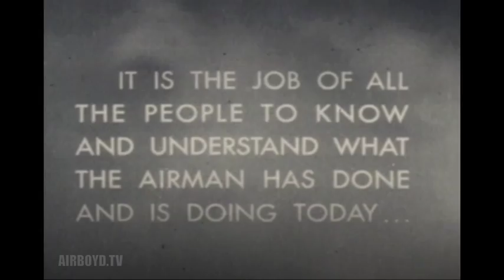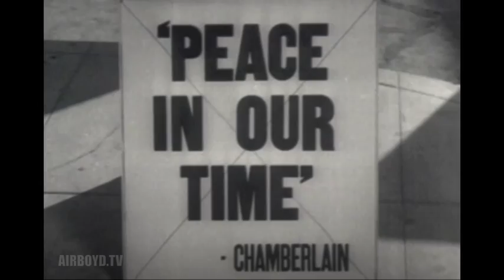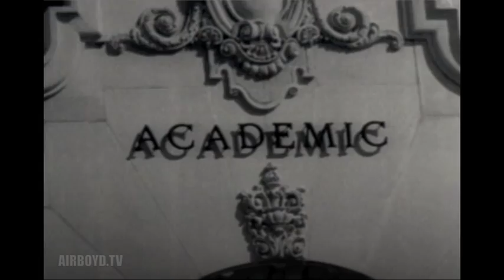The Air Force Story Chapter 6 - Prelude To War 1937 - 1939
Interesting collection of historical footage and aviation history.

PIN 26144

AIR FORCE STORY, THE -- PRELUDE TO WAR, 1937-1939

1953

RECORDS EVENTS BEFORE WORLD WAR II; HITLER'S ROLE IN AIR POWER; B-17'S' GOOD WILL TOUR OF SOUTH AMERICA; AIR CORPS IN MOCK ATTACK; HAP ARNOLD, CHIEF OF AIR CORPS; HITLER'S VICTORY AT MUNICH; AND INTENSIVE TRAINING OF U.S. ARMY PILOTS..